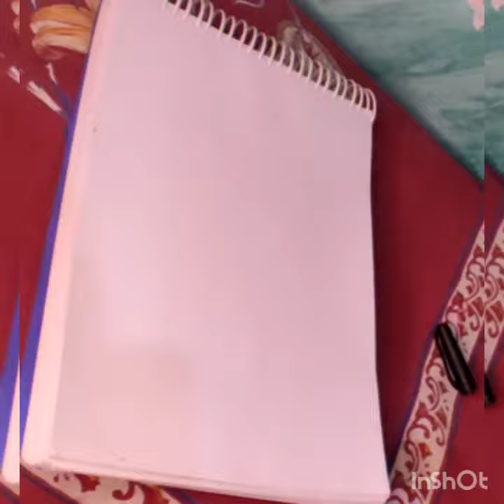easy doodle rangoli design that was making for beginners